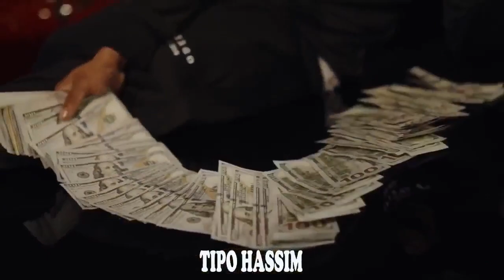SNOOP DOLLY DIAMANTE OFICAL MUSIC REAL TRAP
Em seguida pedimos a compreensão de todos.
(Se usamos sua produção(MÚSICA OU VIDEO) neste vídeo e você não gostou, por favor entre em contato conosco, iremos remover o vídeo, não nos de strike!)